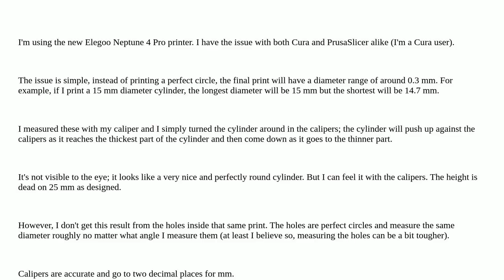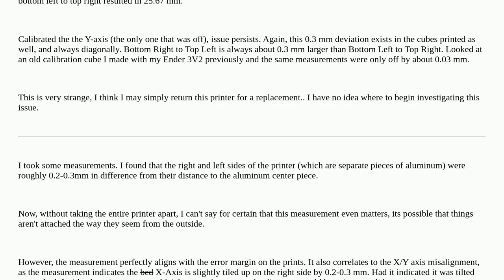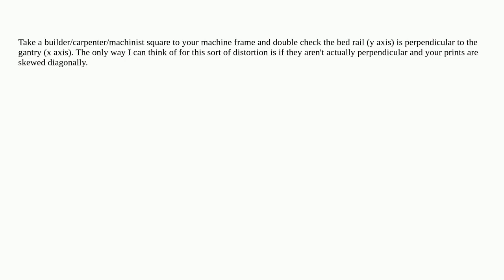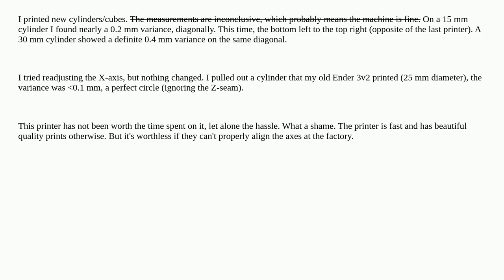3dprinting: Cylinders have an inconsistent diameter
Cylinders have an inconsistent diameter

A special thanks goes out to the community

  elegoo-neptune-4-pro dimensional-accuracy